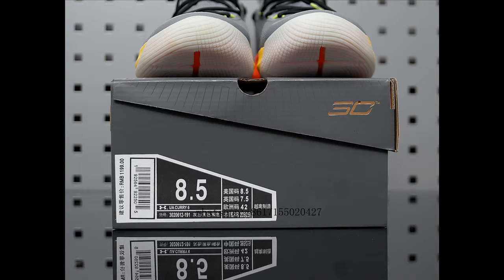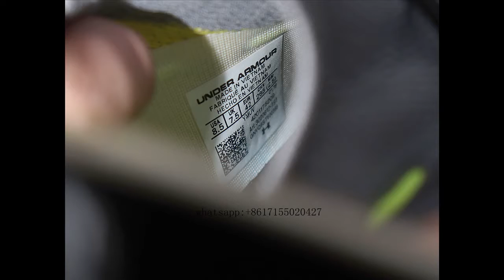Best Under Armour Curry 6 WOE 3020612 191 Grey Orange Yellow